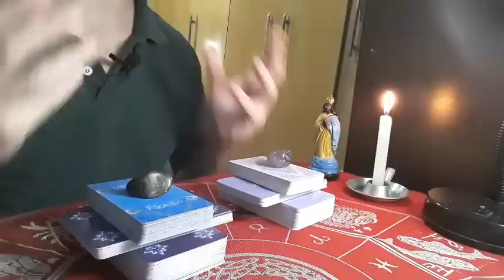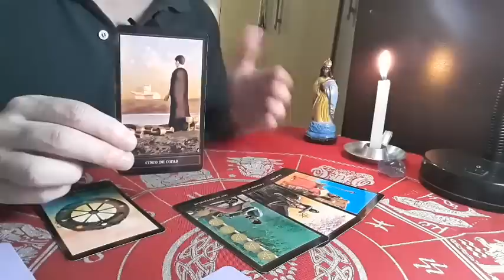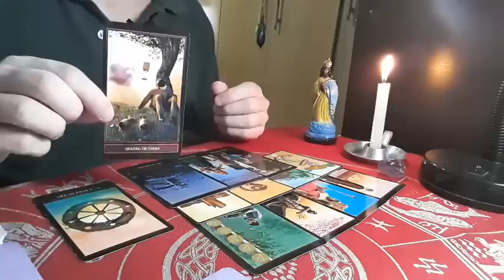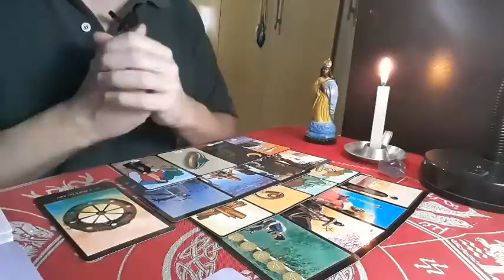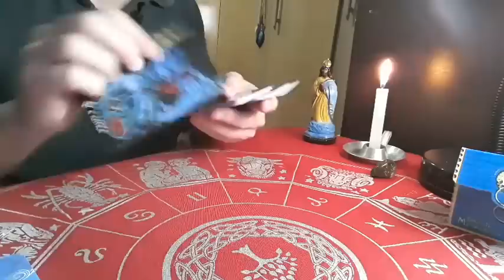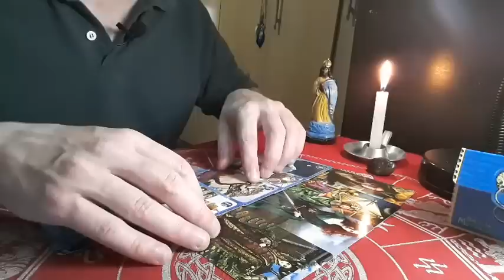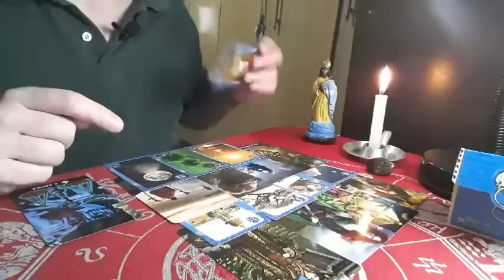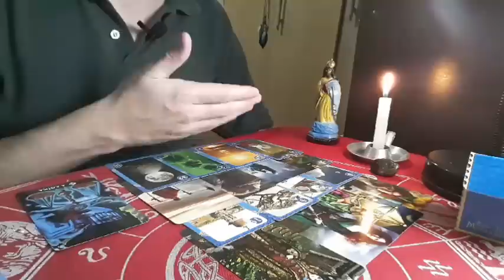Bom dia, Tarot ! Pensamentos e Sentimentos dele(a) hoje 🍀 Sextou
Aproveite os cursos em promoção durante este mês de junho

Não trabalho com atendimentos particulares. Me dirigindo a mais pessoas com as minhas leituras de cartas, tal como faço no canal, sinto que cumpro de modo mais abrangente o que entendo como missão, que é esclarecer, tranquilizar, afastar ansiedade e proporcionar espiritualidade a quem se encontre em busca de iluminação para seus caminhos.

As leituras de cartas realizadas no canal são atemporais, o que significa que você pode assistir ao vídeo quando o encontrar, sem se preocupar com a data de publicação. Será o seu momento, então aproveite o que puder ouvir! São também coletivas e, por este motivo, podem funcionar de forma diferente para cada pessoa que assiste. Uma dica interessante é a de você fazer uma escolha da mesa e, caso não se identifique com a mensagem que recebeu, tentar assistir a outra opção!